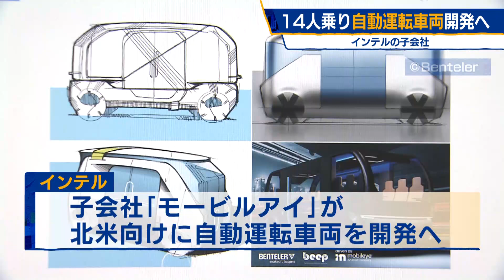14人乗り自動運転車両開発へ インテルの子会社（2022年2月15日）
インテルは14日、車載半導体などを手がける子会社の「モービルアイ」が、北米向けに12人から14人乗りの自動運転の車両を開発すると発表しました。ドイツの自動車部品メーカー「ベントラー」などと協力して特定の条件のもとで運転を完全に自動化する「レベル４」を目指し、2024年にアメリカ都市部への供給を予定しています。「モービルアイ」の幹部は、ロイター通信とのインタビューで自動運転の車両の開発でドライバーのコストを削減できるほか、排ガス問題や渋滞にも対応できると述べています。